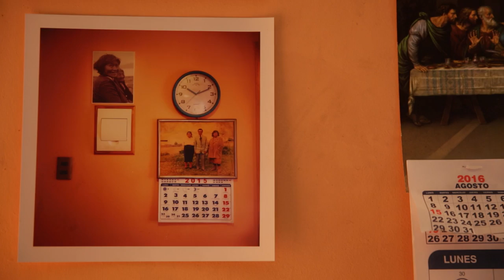Cristina Calderón, Vota por tu Finalista en Nuevos Héroes 2016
Cristina Calderón , La ultima Yagana viva de Chile... Conoce su historia. Vota por tu favorito,